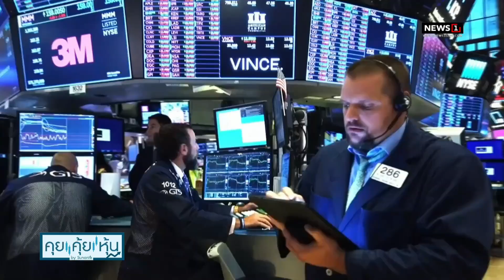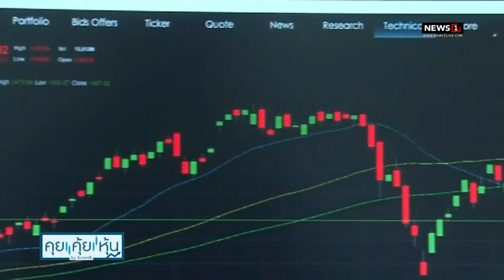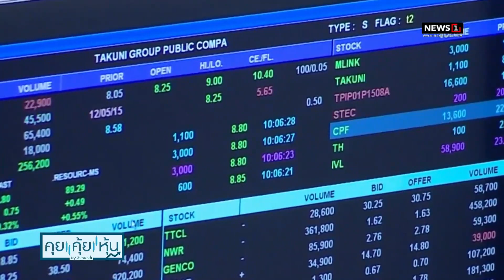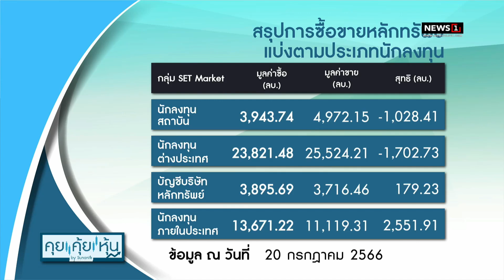โค้งท้ายแจ้งงบแบงก์ Q2 SCB-KBANK-KTB แกร่ง : คุย คุ้ย หุ้น 21/07/2023 ช่วงที่1